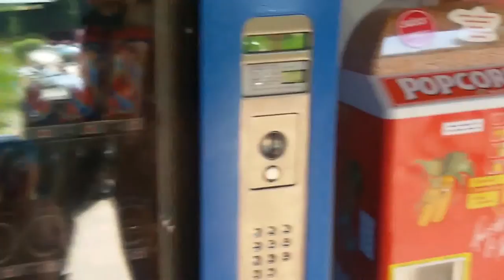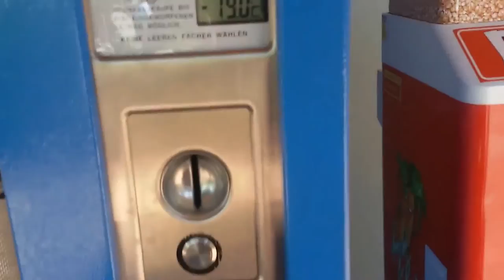Vlog: В бассейне с крутой горкой. Vlog: Im Naturbad Brackwede Bielefeld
Сегодня мы отправились в бассейн, и не одни, а со студенткой Ариной, которая приехала в Германию изучать немецкий язык. Heute gehen wir ins Freibad und zwar nicht allein, mit Arina. Sie kam nach Deutschland, um ihre Kenntnisse in Deutsch zu verbessern. Viel Spass beim Anschauen!

В поисках рыцарских сокровищ! Schatzsuche